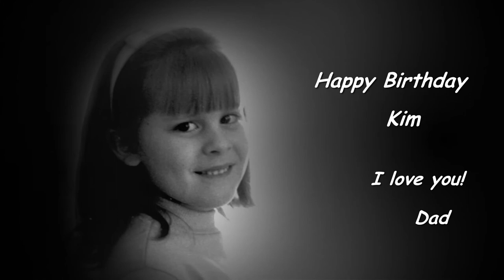Happy Birthday Kim 2015